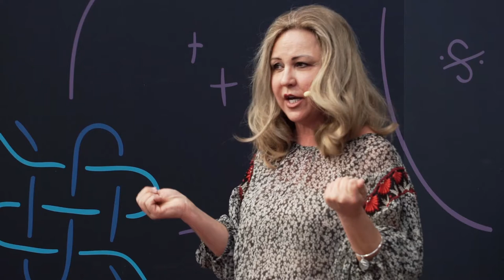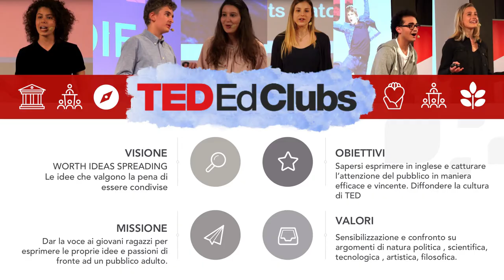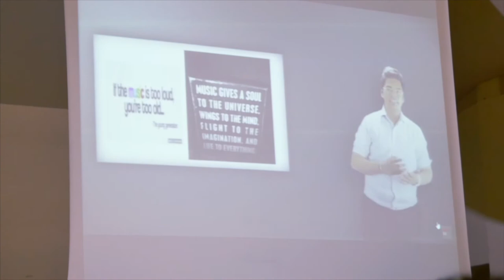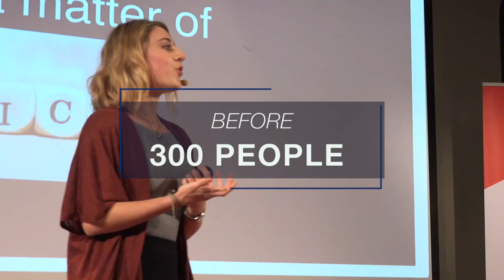Il coraggio di condividere le proprie idee | Gabriela Alvarez | TEDxYouth@Bologna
Gabriela Alvarez, di origine messicana-nordamericana, italiana di adozione, ama definire se stessa come “disruptor”, ovvero, motivatrice al cambiamento.

Laurea e master in marketing, “Coaching Certification”, con più di trent'anni di esperienza in ambito “Education”, ma soprattutto una grandissima passione per la condivisione delle idee ed è stata proprio questa che l'ha condotta a TED Conferences nel 2010, prima come utente e dal 2016 come parte integrante con Torino TED-Ed Club per diventare “TED-Ed Regional Leader in an Advisory Role” di recente.

Come coach e docente ha capito che oggi più che mai è indispensabile ascoltare le persone perché, come diceva Carlo Mazzacurati, “Ogni persona che incontri sta combattendo una battaglia di cui non sai nulla. Sii gentile, sempre”. mm This talk was given at a TEDx event using the TED conference format but independently organized by a local community.